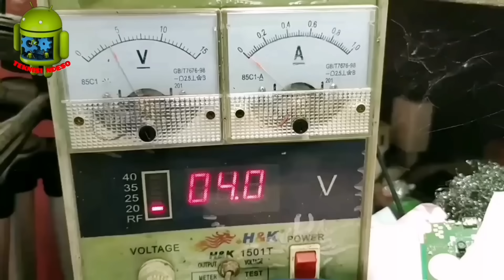SERVIS HP RONGSOKAN NOKIA QWERTY JADOEL MATI TERBENGKALAI